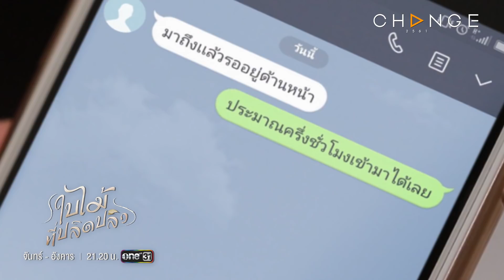ใบไม้ที่ปลิดปลิว - นิรามีแฝดนะ รู้ยัง /พ่อขอสนุกกับลูก [Highlight]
ใบไม้ที่ปลิดปลิว EP.18
ทุกวันจันทร์-อังคาร 21.20 น. ทาง